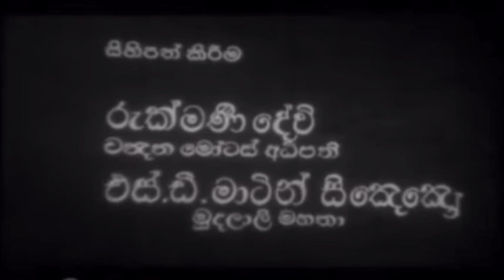Sarada Movies (1979, Sri Lanka)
Taken from Podi Malli